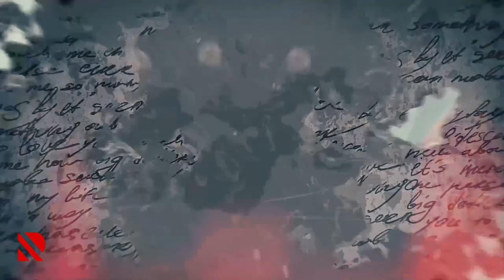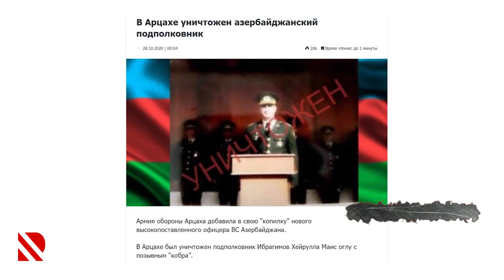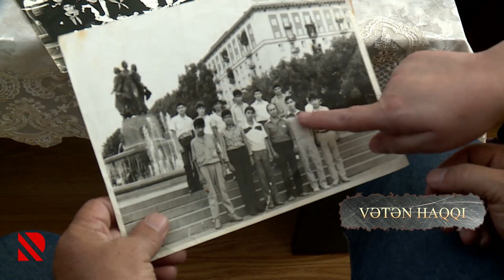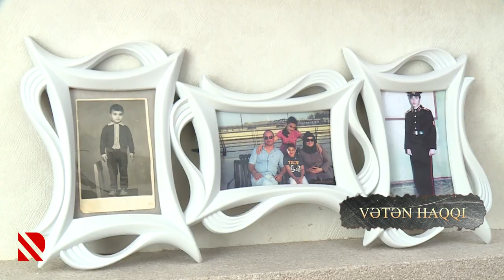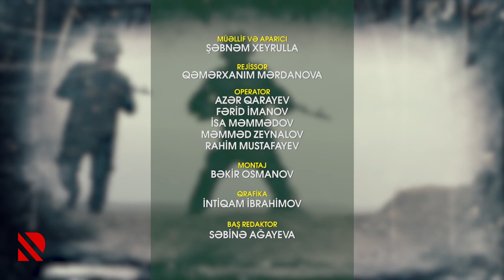Vətən Haqqı: Polkovnik-leytenant Xeyrulla İbrahimov